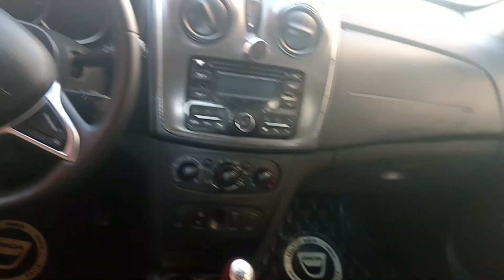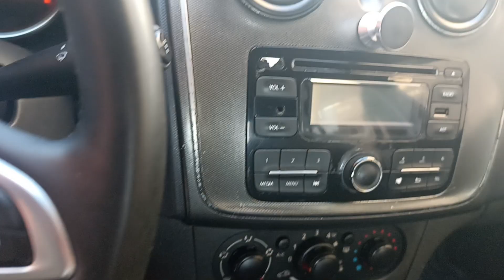Dacia Sandero Stepway 2018 6ch avendre Hassan mécano 0635531891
Hassan mécano